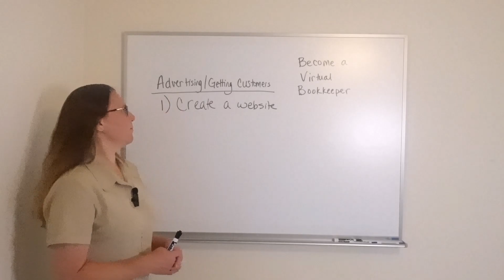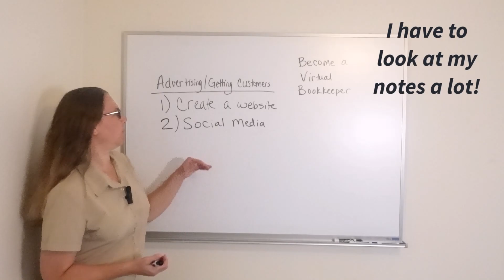What Creating Videos is Actually Like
This video is a short behind-the-scenes look at creating videos!